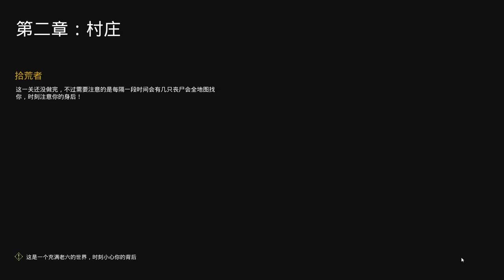死寂（DeathlyStillness）Бесплатная игра в стиме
死寂（DeathlyStillness）